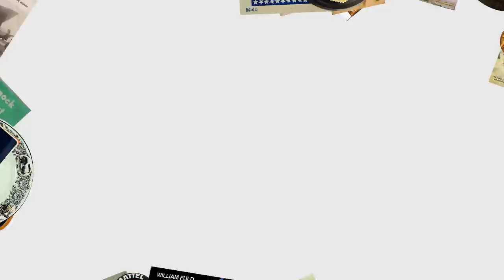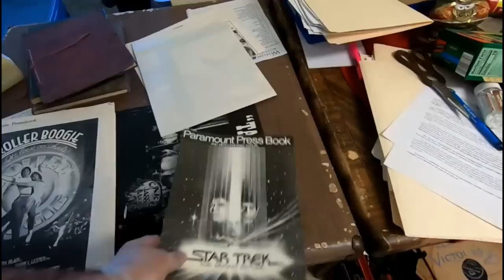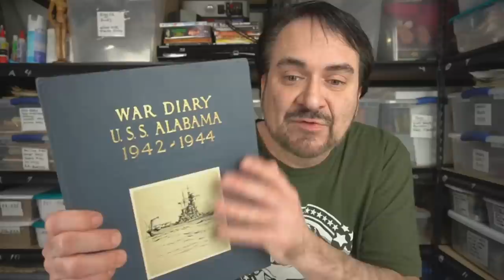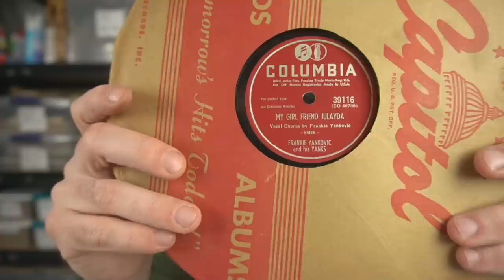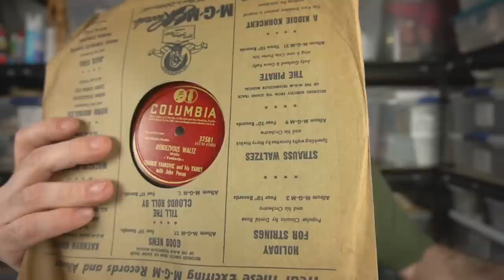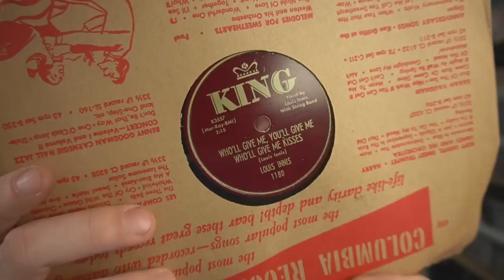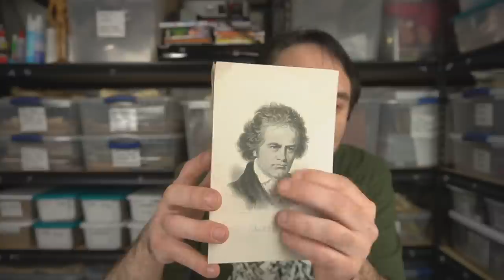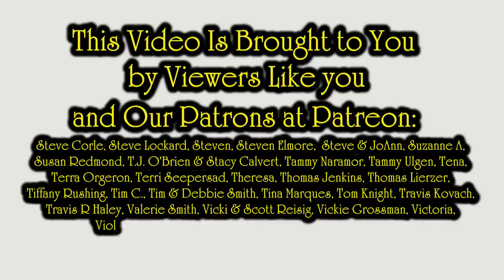1st Haul In Months Come Along And See What I Find